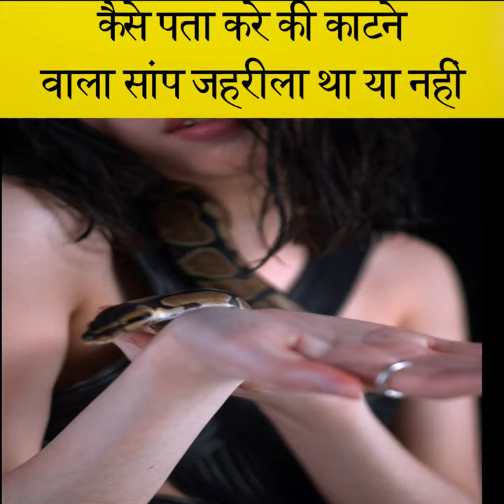कैसे पता करे कि काटने वाला सांप जहरीला था || How to know biting snake was venomous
aaj ke is video mein Ham Ham aapko bataenge ki yadi aapko Koi sap Kat leta hai to vah vishaila hai ya FIR Nahin main aapko is video mein ISI ke bare mein bataunga.

Hello guys,
This is MYSTERY Adda.
You will get here amazing and interesting facts about science,cricket,world,INDIA and all over country.
MYSTERIOUS PLACES
CRICKET FACTS
KNOWLEDGE ABOUT UNIVERSE AND SPACE
So guys if you are new on my youtube channel
and guys plz help me by which I can give you at worst information.